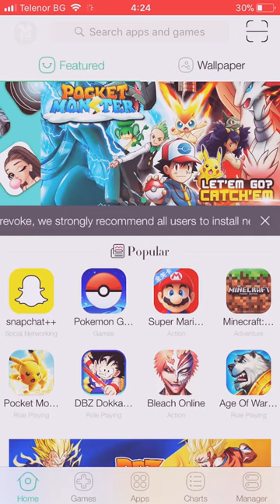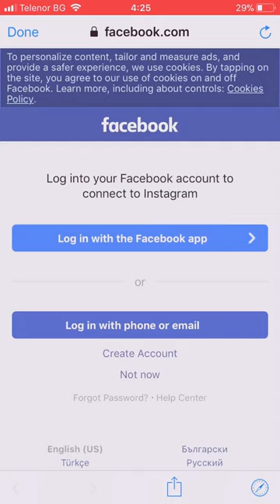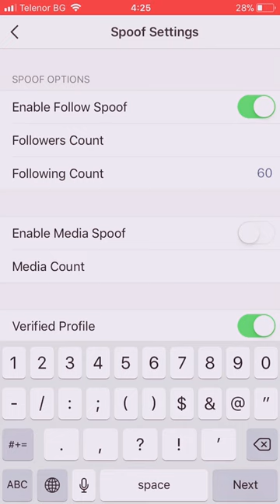How to get verified on instagram! Totally real